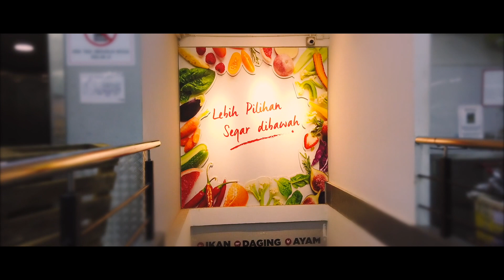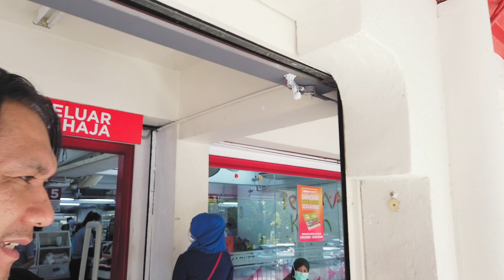Shock! Managing My New Routine | A Day In My Life, PKP Malaysia Lockdown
Video ini berkisar tentang Vlog saya keluar membeli barangan keperluan di dalam tempoh (PKP) Perintah Kawalan Pergerakan. Pelbagai kenyataan di keluarkan berkaitan perihal Langkah2 Keselamatan yang perlu di turuti untuk kita keluar dari rumah pada masa ini. Betul ke..? dan apakah langkah2 nya?..Keadaan sekarang ini apa nak buat bila bosan ..? saya akan keluar shoot video vlog ...

Untuk lebih feel menonton video bila bosan di rumah ini sila guna best audio macam Headphone.
Di dalam usaha saya memastikan hasil video yang menarik dan creatif,  saya banyak belajar cara membuat video menarik di youtube. Video bila bosan ini di rakam menggunakan Kamera kecil  DJI OSMO POCKET.

Enjoy Lagu2 di dalam video? Boleh download di sini